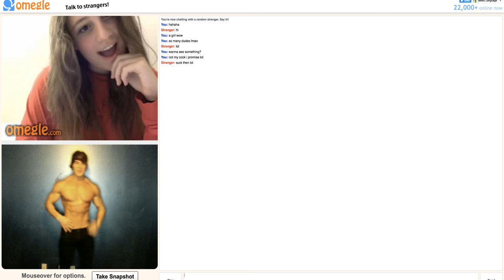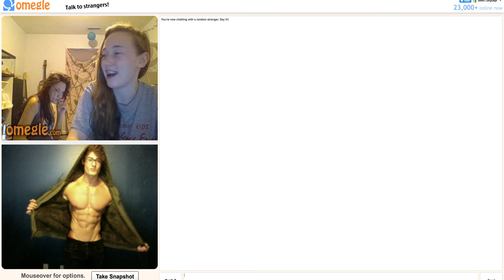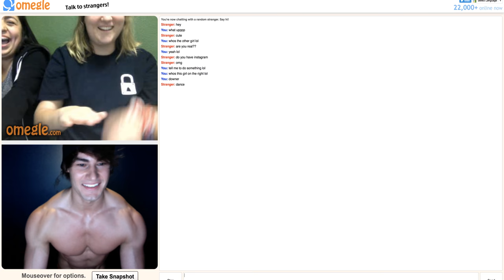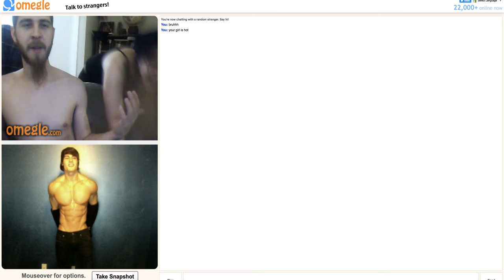Jeff Seid On Omegle: Girls Reactions To Aesthetics